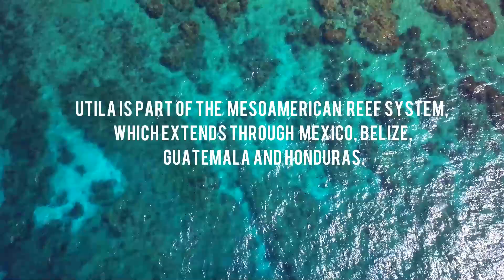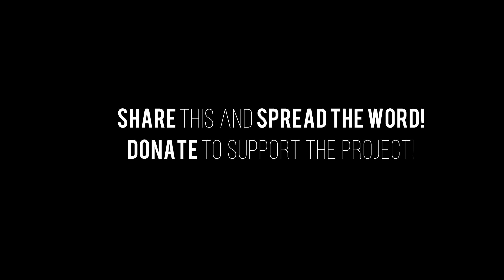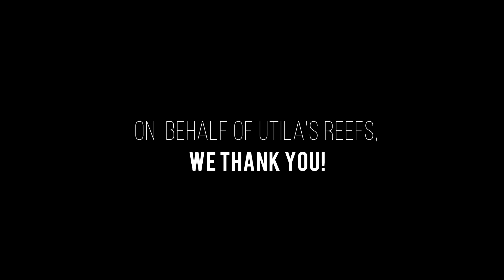Utila Coral Reef Restoration Ecology Project - Utila Dive Centre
Utila Coral Restoration is a conservation, ecology and research project which aims to restore the reefs around Utila, Honduras and to recover the critically endangered populations of both Acropora Cervicornis (Staghorn Coral) and Acropora Palmata (Elkhorn Coral) species. Our project is focusing on restoration efforts of these species, community-wide education, as well as ongoing research on the reefs of the area.  Through the use of successful nursery and restoration techniques, we will improve the live coral cover on Utila and raise educational awareness of both residents and visitors to Utilas reefs.